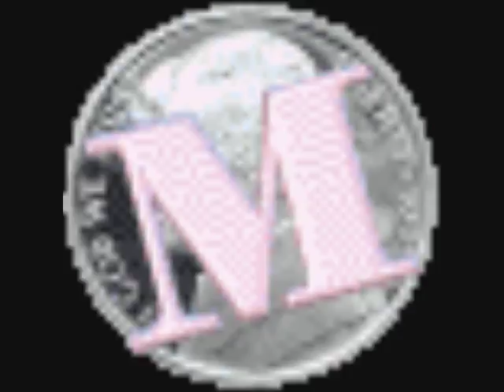THE IMPRESSIONS ... IF YOU HAVE TO ASK .....